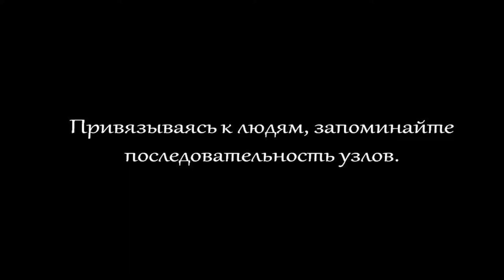Choreography by Evgeniya T & Jezz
Не хочется писать слишком много... 💬
Посмотрите, прочувствуйте...!

Спасибо моей Капельке ❤ За то, что всегда меня понимаешь, за наши с тобой безумные идеи, за кропотливый труд и плодотворную работу!
Нашему Egor Kovalenko за участие и помощь в съемках, а так же идеально подходящие спину и руки 💪😻
📹 ВИДЕОСЪЕМКА И МОНТАЖ l UnReal FILMS за качественную и профессиональную работу!
💨Кальянной SmokyHall_Omsk за предоставленную локацию
и конечно KALINKA STUDIO | Студия танца, фитнеса и йоги за то, что всех нас объединяешь 🙏❤

Будем признательны лайкам и репостам 🙌😒😒